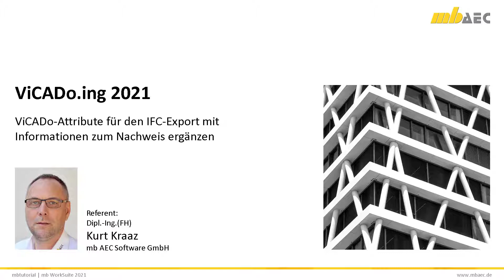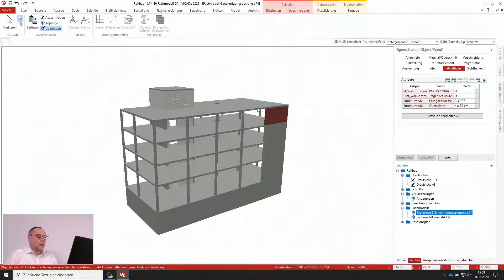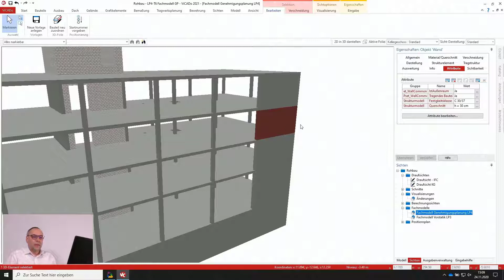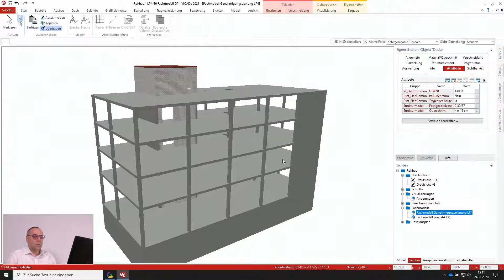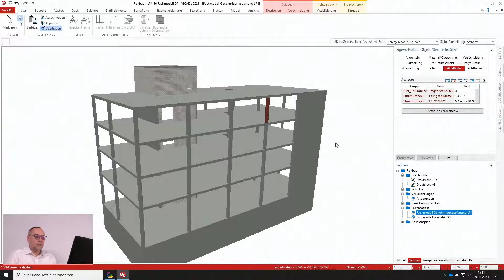ViCADo.ing 2021 - Attribute aus Bemessung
Mit den Attributen in ViCADo können zusätzliche nicht-geometrische Informationen an die Bauteile des Modells angehängt werden. In diesem Tutorial wird gezeigt, wie über die ViCADo-Attribute Informationen aus den Bauteil-Bemessungen automatisiert als IFC-Properties erzeugt werden.